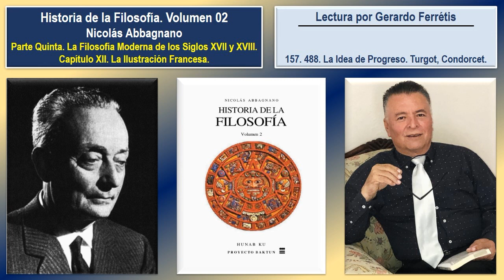Historia de la Filosofía. Volumen 02. 157. 488. La Idea de Progreso. Turgot, Condorcet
Historia de la Filosofía. Nicolás Abbagnano. Volumen 02. 157. Parte Quinta. La Filosofía Moderna De Los Siglos XVII Y XVIII. Capítulo XII. La Ilustración Francesa. 488. La Idea de Progreso. Turgot, Condorcet.